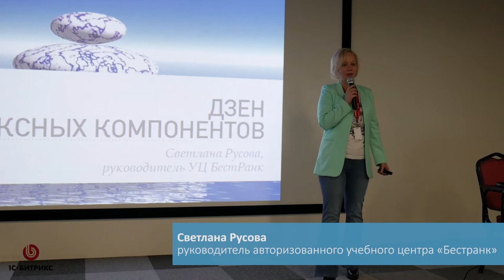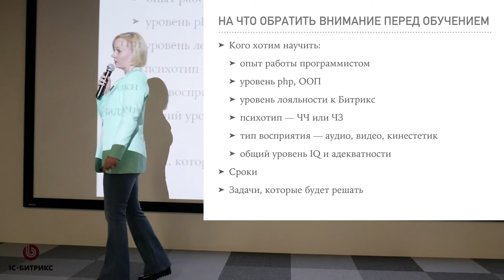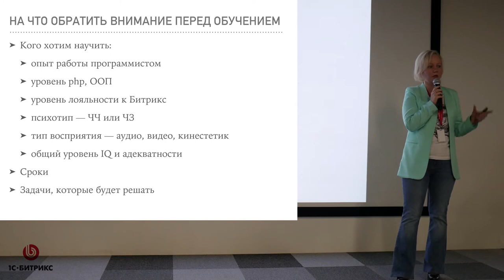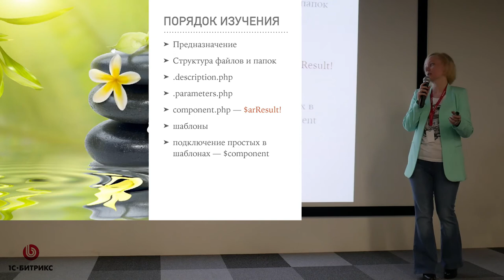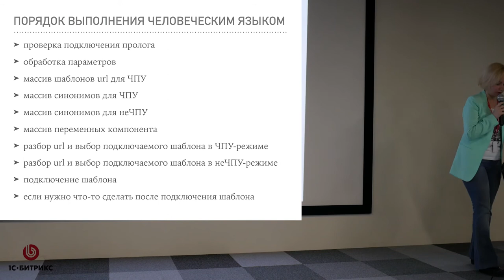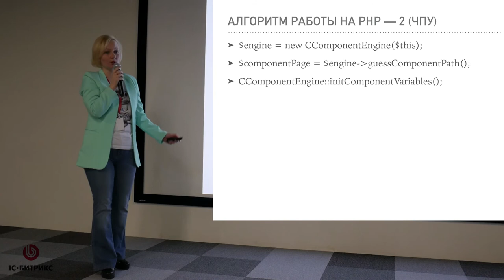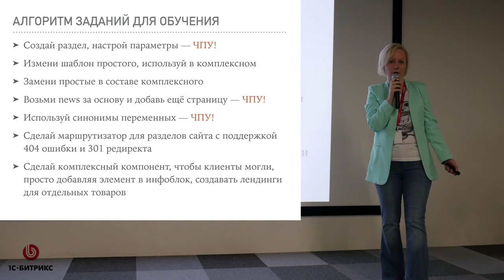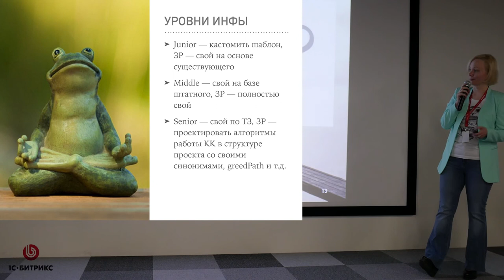Как постичь дзен комплексных компонентов?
Светлана Русова: Мастер-класс по комплексным компонентам
ТехноДень 1С-Битрикс
7 июня 2017 года, Санкт-Петербург